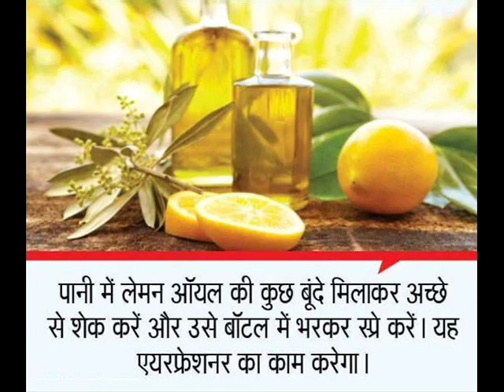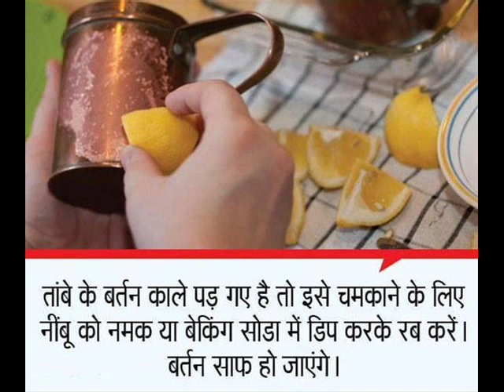नींबू के हटके यूज। Unique Uses Of Lemon.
Hello Friends !!!

Welcome to your own YouTube channel Ayurveda Tube !!

We are committed towards giving you the best possible knowledge about Health Tips, Causes of Diseases And Best Precautions / Remedies.

We try our best to make you familiar with the Greats gifts from our mother nature. We will bring each and every information regarding Ayurveda and will be uploaded here to help you to lead A Healthy, and Diseases Free Life.

We Cover -
Ayurveda Tube
Natural Remedies
Dadi Nani ke Nuskhe
Health Tips
Causes of Diseases
Best Precautions
Home Remedies
Mother Nature
Stay Healthy
When & How